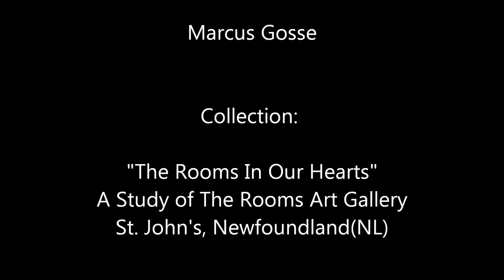Marcus Gosse-The Rooms In Our Hearts Collection-A Study of The Rooms Art Gallery-2013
Original Artwork That Focuses On The Study of The Rooms Art Gallery and Museum-St.John's,Newfoundland(NL)